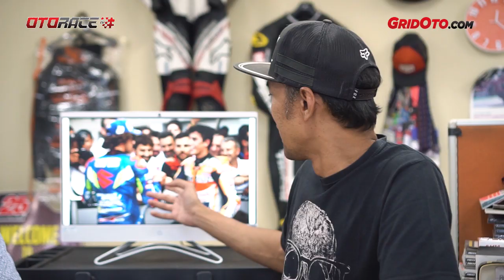REVIEW MOTOGP INGGRIS 2019 - MIMPI BURUK MARQUEZ, ADA APA DENGAN ROSSI?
Demi menghindari hujan, balapan MotoGP Inggris di sirkuit Silverstone (25/8) pun dimulai lebih awal, setelah balapan Moto3.

Kelembaban udara meningkat dan cuaca cerah menyelimuti balapan MotoGP Inggris.

Marc Marquez Mendominasi jalannya lomba, terutama setelah jatuhnya Andrea Dovizioso dan juga Fabio Quartararo.

Praktis, lawan Marc Marquez hanya Valentino Rossi yang memulai start bersama dari baris terdepan.

Namun, Rossi pun perlahanan tak bisa menyamai kecepatan Marquez yang memimpin lomba.

Bahkan, Alex Rins pun berhasil mengambil posisi Rossi untuk bertarung dengan Marquez. Begitu juga dengan Maverick Vinales yang dipertengahan lomba turut menggeser posisi rekan setimnya itu ke posisi 4.

Ada apa dengan The Doctor?

Tapi, tidak hanya itu? Rins juga memberikan mimpi buruk bagi Marquez dengan mengambil alih posisi terdepan di pertarungan lap terakhir berkat aksinya yang juga di tikungan terakhir.

Nah, apa yang terjadi dengan Rossi dan Marquez, analisanya ada di video Review MotoGP Inggris 2019 ini.

Rekan Joni Lono Mulia dari MotorPlus-Online.com dan Eka Budhiansyah dari OtoRace.id serta GridOto.com, membeberkannya untuk sobat semua.

Selamat menikmati suguhan kami dan terima kasih untuk masukan dan sarannya di kolom komentar.

Selamat menyaksikan.